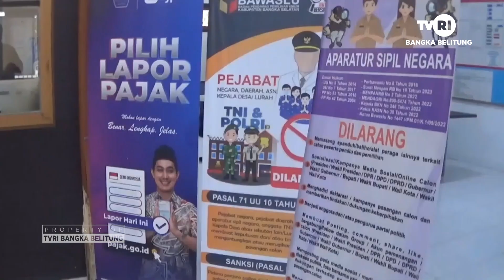3 400 KENDARAAN TERDATA BAYAR PAJAK SAAT PEMUTIHAN DI BASEL